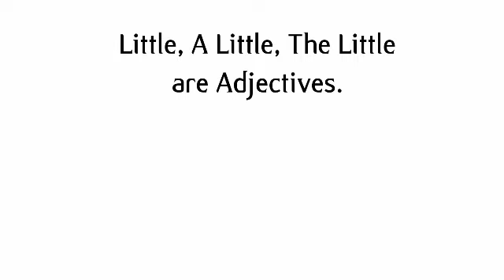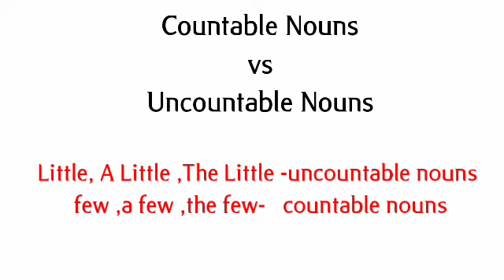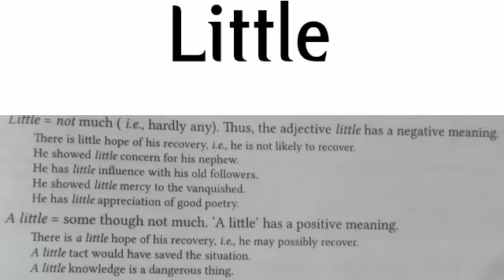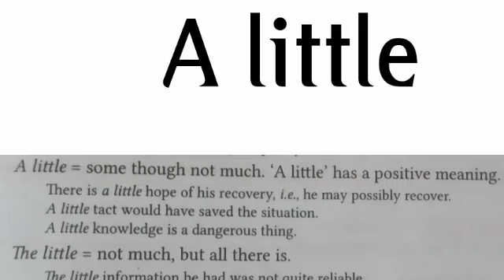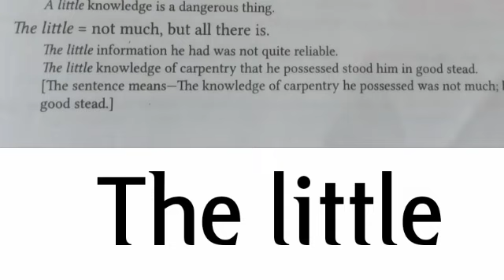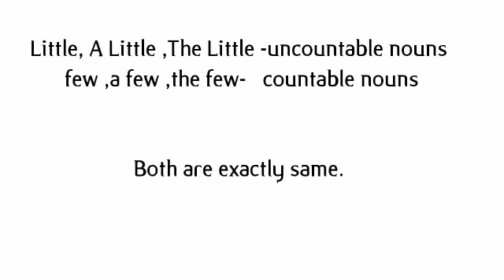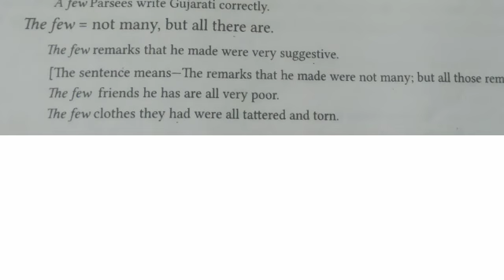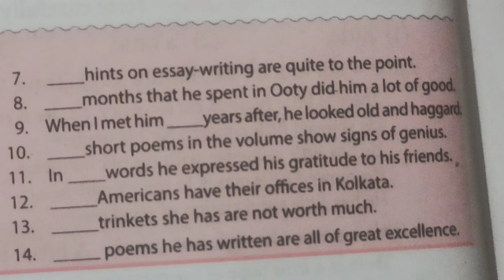Difference between few and Little/Difference b/w few, a few// Difference between little , A little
Difference between Little, A little, The Little,
Difference between Few, A few, The few with Exercises